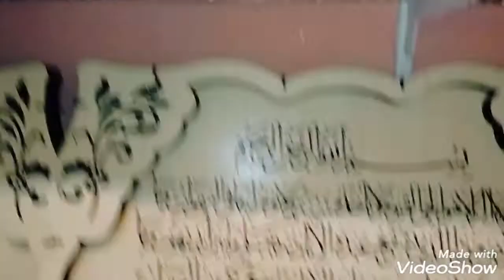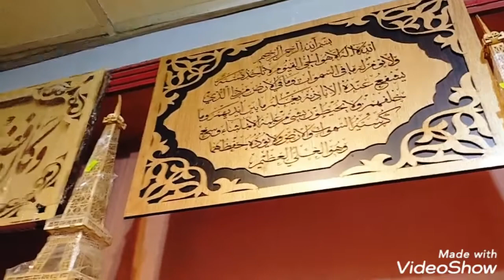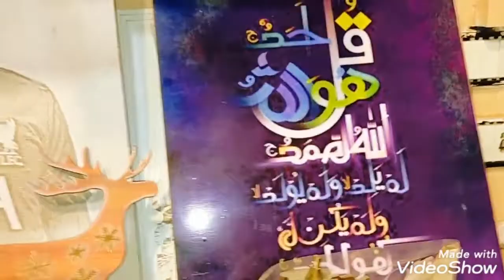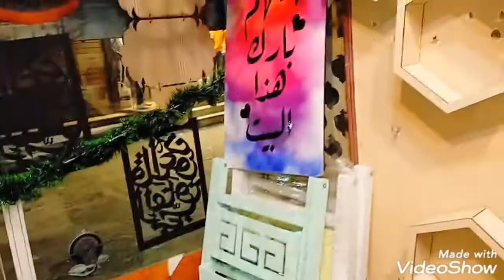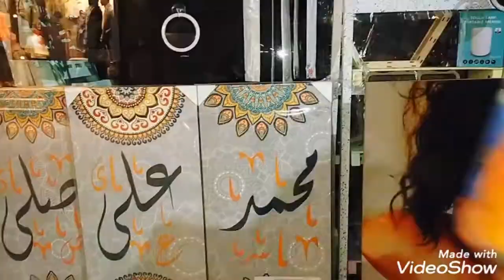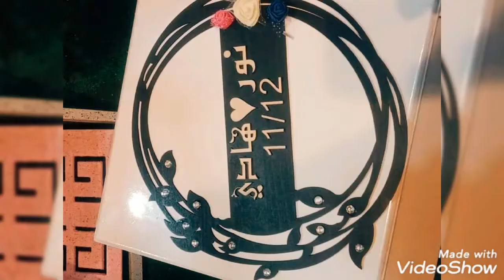غيري ديكورات شقتك بأقل الاسعار تحف وانتيكات ونجف وبراويز وخصم خاص لمتابعين القناه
أسعار التحف والنجف
اسعار البراويز الثري والمجسمه
اسعار ساعات الحائط
جميع الانتيكات والتحف كلها موجوده في المحل👇👇👇👇👇👇👇👇👇
فيديو النهارده عن الانتيكات والتحف والحاجات الكتير اللي بتشتريها ستات البيوت عشان العرائس عشان تجهز وفي حاجات كتيرا جدا وبااقل الاسعار عن بقيت المحلات تعالو نعرف ايه هي لحاجات الحلوه والجميله❤️